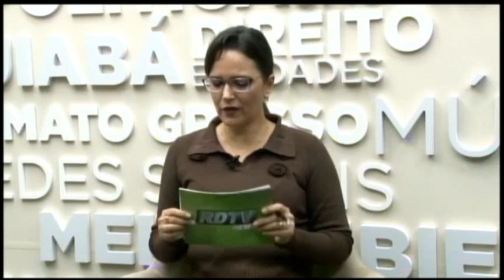Rafael Ranalli (Pros) é entrevistado pelo RDTV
O policial federal Rafael Ranalli fala de sua pré-candidatura a deputado federal pelo Pros em MT e porque apoia Jair Bolsonaro como pré-candidato à Presidência da República. Aborda ainda porte de armas por cidadãos, reforma da Previdência e outros.